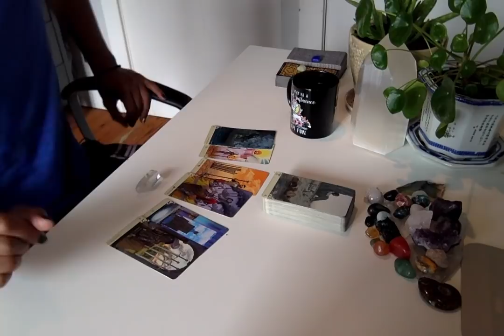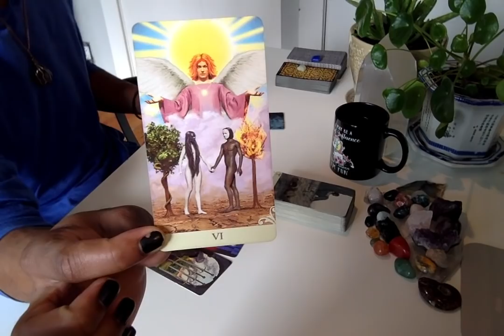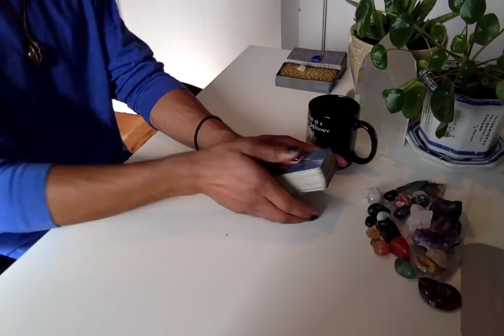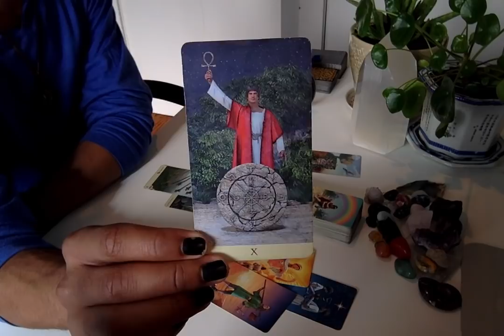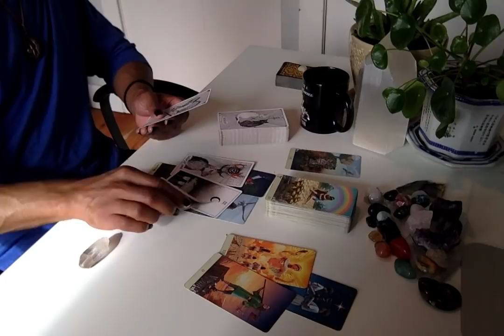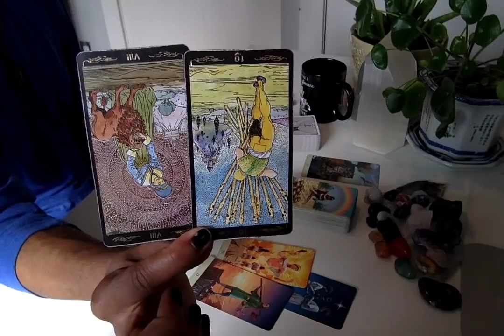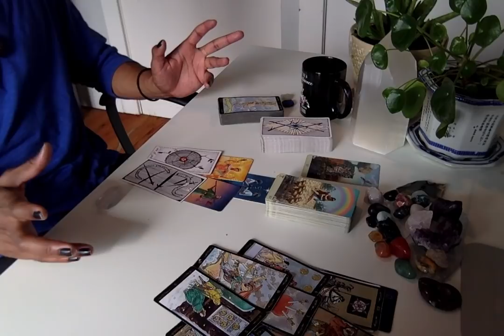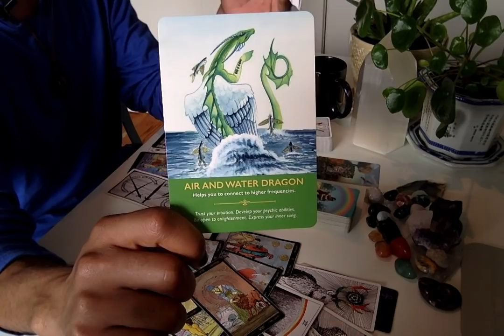Morning Coffee - * Just Leave It To Us * - 9/30/19 Daily Reading